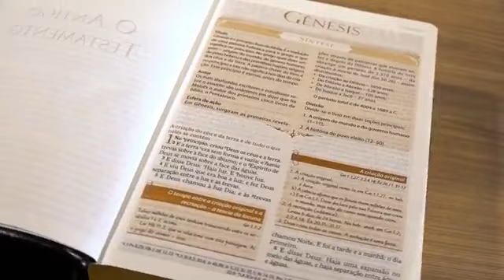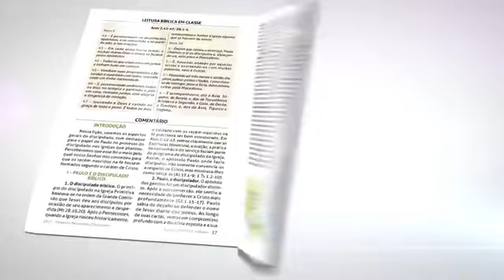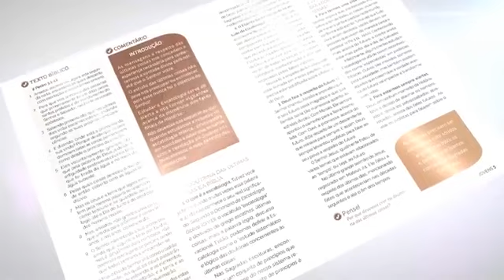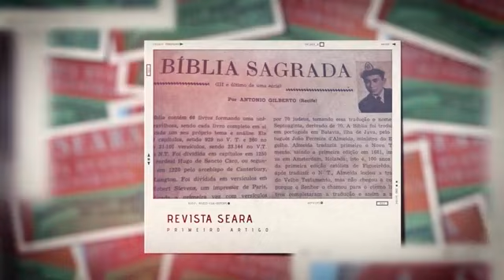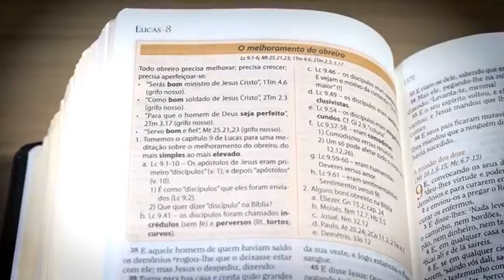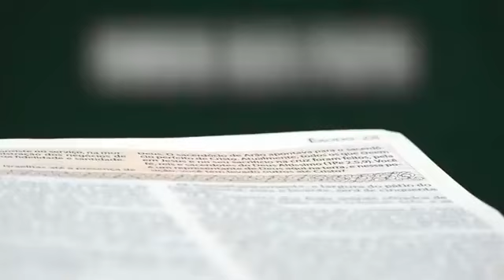Consagração de Pastores e Evangelistas AD Belém São Paulo SP